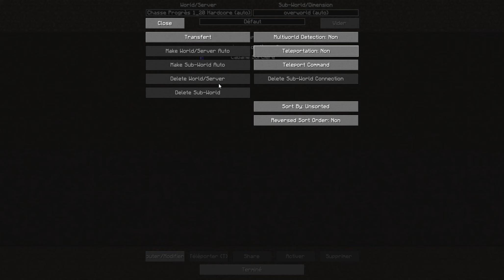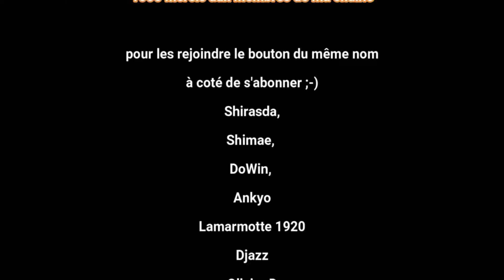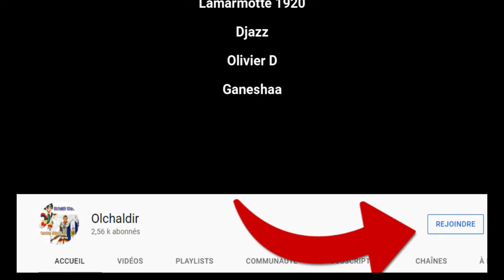S1-E045 Les riches découvertes en explo Chasseur de progrès en Hardcore sans dormir Minecraft 1.20